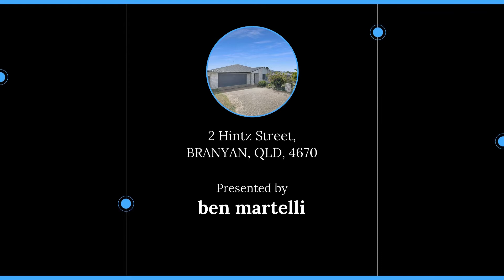2 Hintz Street, BRANYAN, QLD, 4670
🔔 For Sale - O/A $330,000 - Bang For Your Buck!